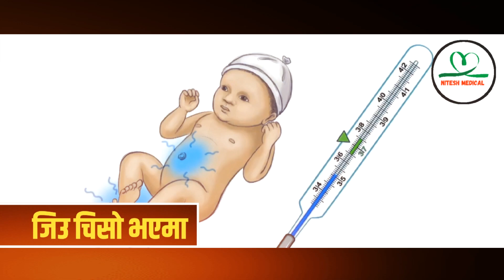खतरा !! ❌ || Danger sign of newborn baby in Nepali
सम्पूर्ण मित्रहरूलाई यस  नितेस मेडिकलको अफिसियल YouTube च्यानल हार्दिक स्वागत् गर्दछ । धन्यवाद !

                    𝗧𝗼𝗱𝗮𝘆'𝘀 𝘀𝘂𝗯 𝘁𝗼𝗽𝗶𝗰 𝗶𝗻𝗰𝗹𝘂𝗱𝗲𝘀
🔺 गर्भवस्थामा देखिने खतरनाक लक्षण
🔺 Danger sign of pregnancy in nepali
🔺 Warning sign of pregnancy in nepali
🔺 गर्भवस्थामा देखिने खतरनाक लक्षणहरु
🔺 sign and symptoms of pregnancy in nepali
🔺 bleeding during pregnancy in nepali
🔺 Garbhawati mahila ko lagi khatara purna sanket
🔺 गर्भवती महिलाको लागी खतरापूर्ण संकेत
🔺 ANC visit in Nepal
🔺 Danger sign during pregnancy in nepali
🔺 Danger sign for pregnant women in nepali
🔺 Safe pregnancy in nepali
🔺 Best time to get pregnant after period in nepali
🔺 Danger sign on pregnancy

@Nitesh Medical

Make sure you watch the whole video and leave your opinion in the comment section below ⬇️

🟠 Watch others learning episodes of

               🔷 𝗢𝗨𝗥  𝗥𝗘𝗟𝗔𝗧𝗘𝗗 𝗧𝗢𝗣𝗜𝗖𝗦 🔷
test tube baby in nepal
right time to get pregnant after periods
how to get pregnant fast naturally
fertile day after period
safe days for not getting pregnant
warning sign in pregnancy
danger sign in newborn baby in Nepali
danger sign during pregnancy
warning sign of pregnancy
how to manage postpartum hemorrhage in nepali
ectopic pregnancy in nepali
eary pregnancy symptoms in Nepali
pregnancy symptoms in nepali language
tips for healthy pregnancy in nepali
seventh month of pregnancy
symptoms of unhealthy baby during pregnancy
signs of unhealthy baby in Nepali
bleeding in early pregnancy ( nepali)
abdominal pain in pregnancy ( nepali )
symptoms of boy and girl in pregnancy in nepali
Naya Health
sign for a healthy pregnancy in nepali
treatment of bleeding during pregnancy in nepali
contraceptive pills in Nepal
safe sleeping position during pregnancy in nepali
dangerous signs in pregnancy ( nepali )
breast Cancer in nepali
top dangerous food to avoid during pregnancy in nepali
nepal maternal mortality crisis
garbha raksha stotram
sign of unhealthy fetus in nepali
sweeling of legs during pregnancy in nepali
abortion in nepali
law of abortion in Nepal
kati hapta ko bacha lai abortion garauna sakinchha
kati mahina ko bacha lai abortion garauna sakinchha
food to avoid during pregnancy in nepali
गर्भवतीले खान नहुने खानेकुरा
गर्भमा छोरा कि छोरी घरमै पता लगाउने तरिका
treatment of high BP during pregnancy in nepali
pregnancy test at home in  nepali
breast Cancer symptoms in Nepali
piles treatment in nepali
janai khatira treatment in nepali
hypertension in nepali
heart attack in nepali
kidney failure in nepali
diarrhoea in nepali
dengue treatment in nepali
treatment of kidney stones in nepali
UTI in Nepali
पिसाबको संक्रमण
सुरक्षित_यौनसम्पर्क
garbha basni time
how to get pregnant fast in nepali
baby planning after period
best time to get pregnant after period
how many days after period you can get pregnant
after period which day is best to get pregnant
best day to get pregnant After period
how many days after sex get pregnant
how to get pregnant fast after period
bacha rokne ka tarika
bachha nabasne din
mahinawari ko kati din
period pachi sex
mahinabari vaye pachhi kati din ma garva bascha
mahinabari vayeko kun samai ma garva bascha
mahinabari vayeko kati din sama garva basdaina
महिनावारीभएपछि कति दिनसम्म वा पछि यौनसम्पर्क गर्दा गर्भ रहदैन?
mahinawari pachhi kahile garva rhnchh?
गर्भवती भयको नभयको कति दिन पछि थाहा पाइन्छ ?
pregnancy sign complication
pregnancy warning in nepali
Pregnancy health in Nepali
bleeding in pregnancy in nepali
Nepali pregnancy health tips
pregnancy problem in Nepali
Pregnancy health tips in Nepali
Nepali pregnancy health tip
pregnancy symptoms nepali
pregnancy care in nepali
vomit kasari rokne
pregnancy symptoms in nepali